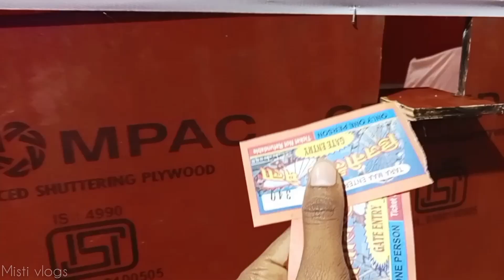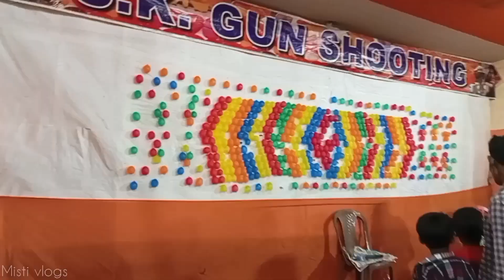Ram ji ki || Carnival Fastival Mela || Bokaro || jharkhand 🎡🗼❤️